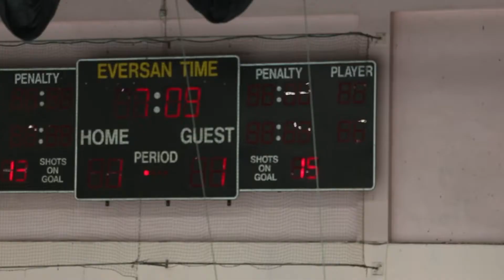Dubai Newsmakers ice hockey team, Dubai League (MCHL) Champions, season 2014/15